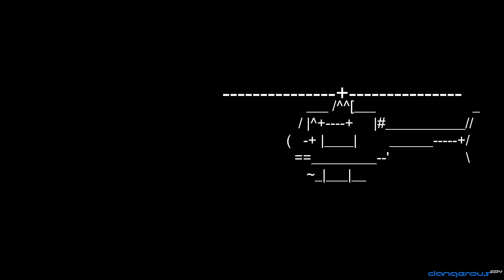butterflight - smoooth as buttah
My current setup:
Frame: ImpulseRC Alien 4.5 / Alien 4.6
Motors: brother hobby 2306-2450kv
ESC: betaflight wraith v1
FC: betaflight f4
VTX: tbs unify hv
RX: tbs crossfire micro v2
FPV_Cam: runcam swift variants
Battery: ThunderPowerRC 100c 4s 1300mah
HD_Cam: GoPro Hero Session 5
Goggles: FatShark HD3
Antennas: various (TrueRC, TBS/VAS, VAS)
Radio: Taranis X9D